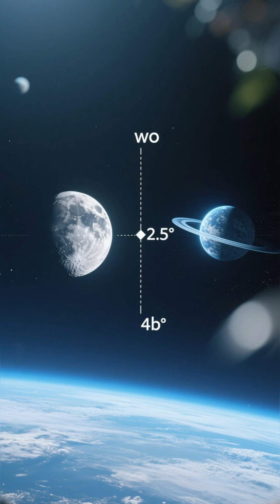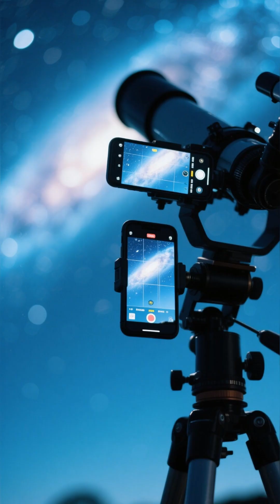A Rare Moon Neptune Paring.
Witness one of November’s most peaceful yet powerful sky events — the Moon–Neptune Alignment. 🌕
30 November-2025, the Moon glides close to  Neptune, creating a stunning cosmic pairing visible to the naked eye. In this short video, we break down what time to watch, where to look, and what makes this alignment so special.

From the glow of the Moon to Neptune’s golden shine, get ready for a celestial moment you don’t want to miss.